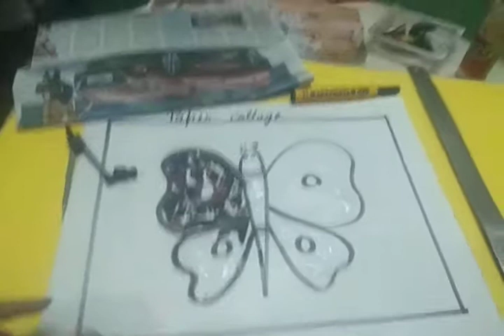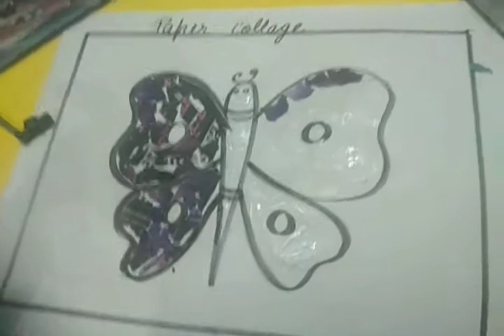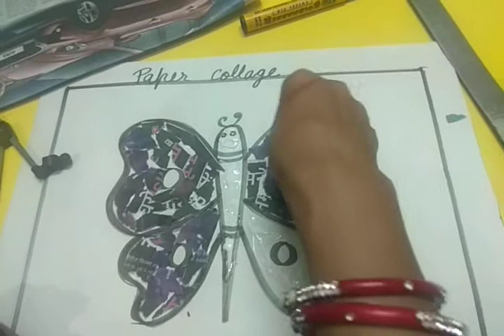Paper Collage | Class V-B | Sunita Kaushik | RV Gohana Road